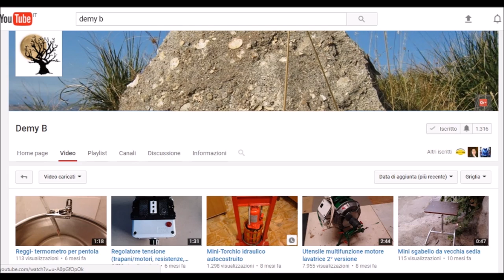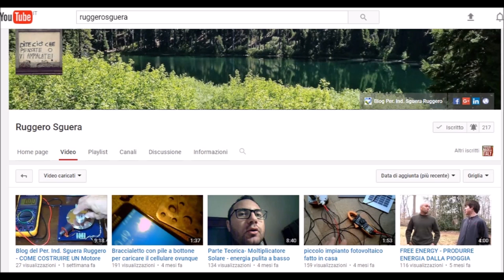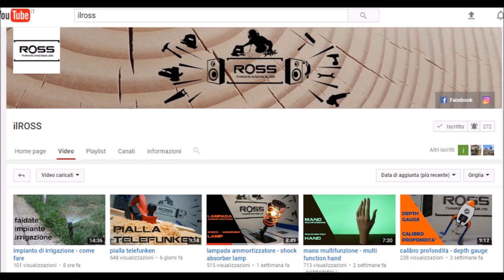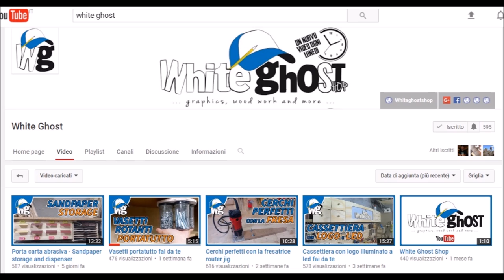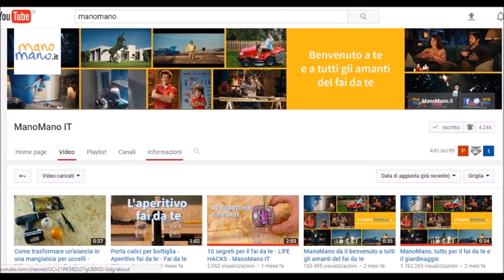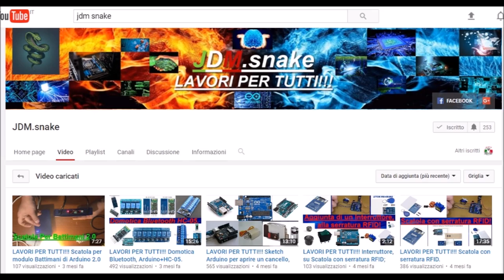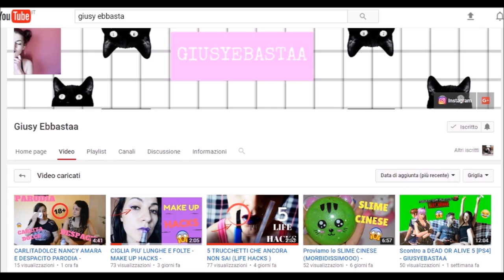15° Sponsorship - 10 channels that I recommend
and get to know by posting your videos on my FB Fai Da Te Universale group:
if you want to be greeted in the next video vlog or sponsorship follow me on istragram and send me a private message saying "say hello":

Gianni